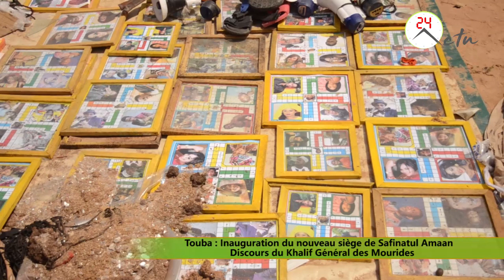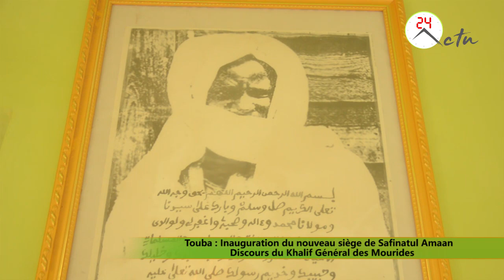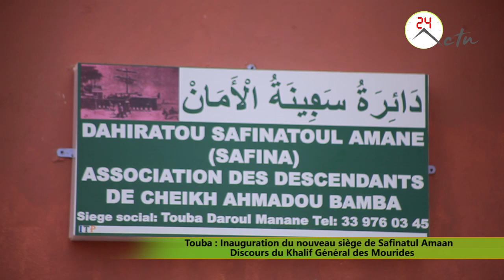Touba - Inauguration du nouveau siège de Safinatul Amaan : Discours du Khalif Général des Mourides